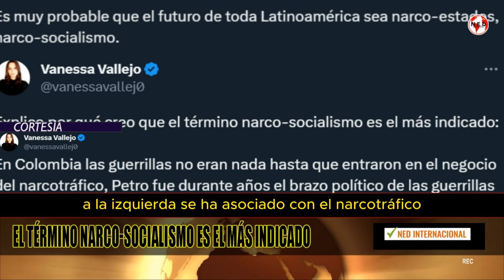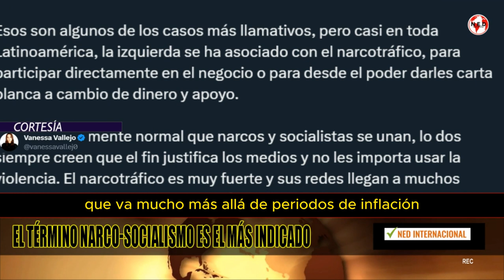⛔ POR QUÉ CREO QUE EL TÉRMINO NARCOSOCIALISMO ES EL MÁS INDICADO: Vanessa Vallejo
Explico por qué creo que el término narco-socialismo es el más indicado:

En Colombia las guerrillas no eran nada hasta que entraron en el negocio del narcotráfico, Petro fue durante años el brazo político de las guerrillas y hoy obedece a sus intereses. En Venezuela lo que hay claramente es un narco-estado, Maduro y sus socios están señalados por EEUU como cabecillas del Cartel de los Soles. En Bolivia Evo Morales llegó al poder porque era el líder de los cocaleros.
Vanessa Vallejo